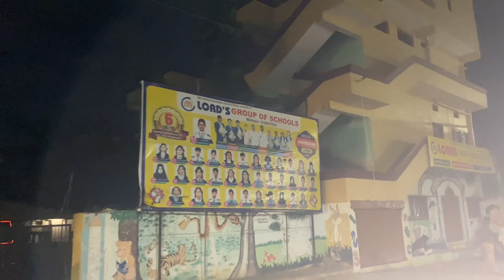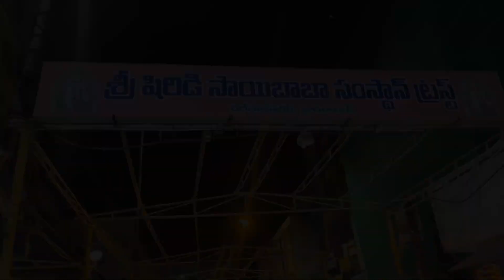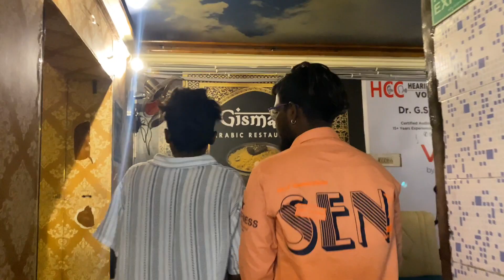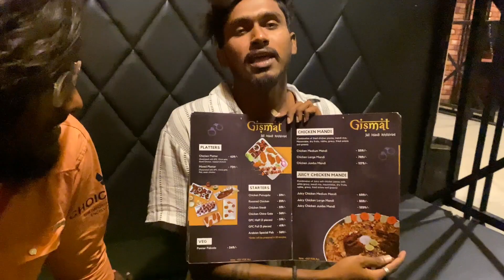ja*l Mandi కి వెళ్ళిన Mana Vip ఖైదీలు